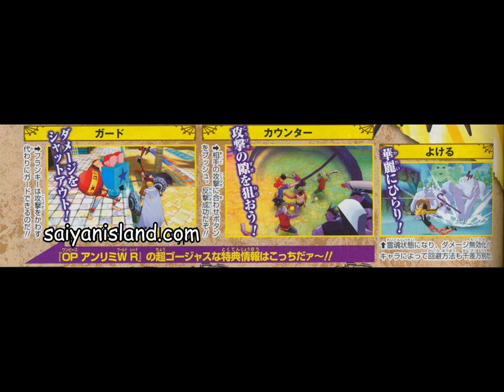3DS - One Piece Unlimited World Red | Crocodile & Enel/Luffy,Zoro,Sanji in Action